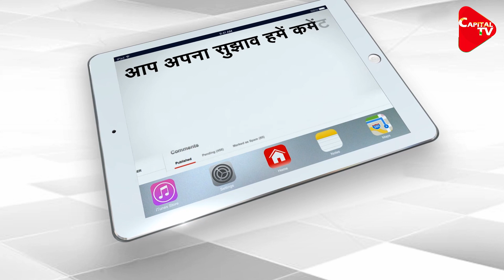Priyanka Gandhi Spread Fake News On Republic Day Incedence | Capital TV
In a shameful display of political opportunism, Congress party continues to flog fake news propaganda in the name of Navreet Singh during the Republic Day violence after his tractor overturned.